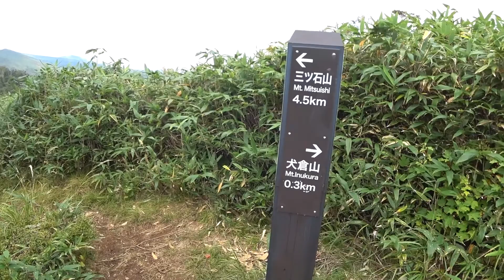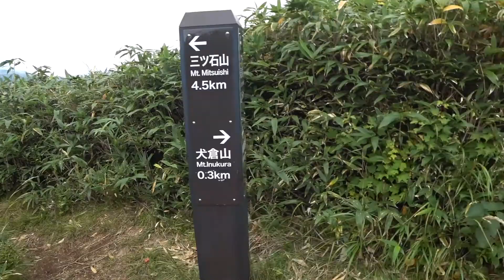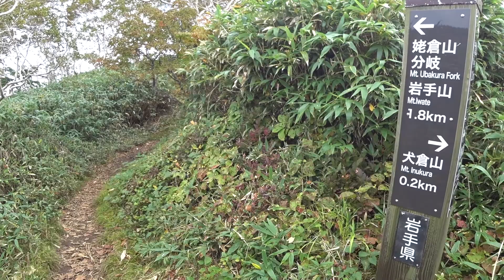岩手 網張温泉 犬倉山 展望第３リフト終点～三ツ石山分岐～犬倉山山頂までの登山道の様子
２０２０年９月２３日撮影
岩手　網張温泉　犬倉山　展望第３リフト終点～三ツ石山分岐～犬倉山山頂までの登山道の様子です。